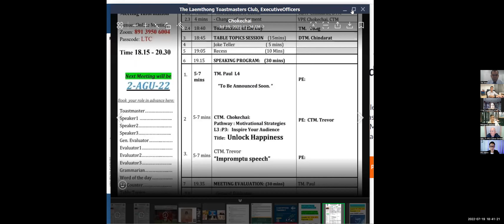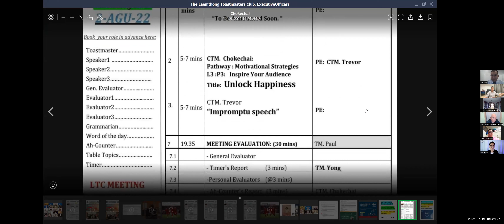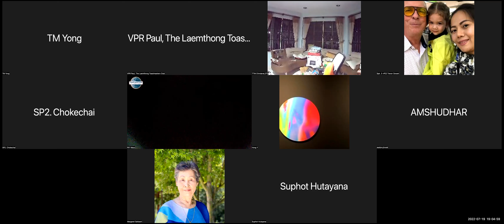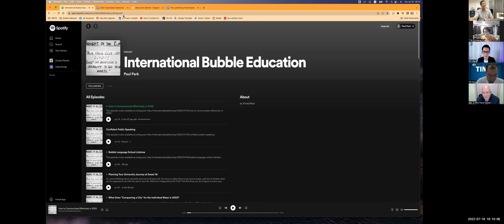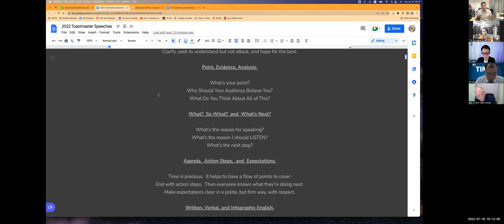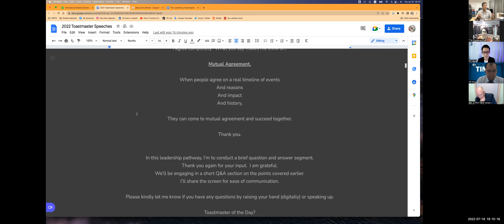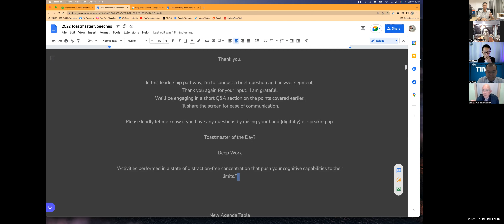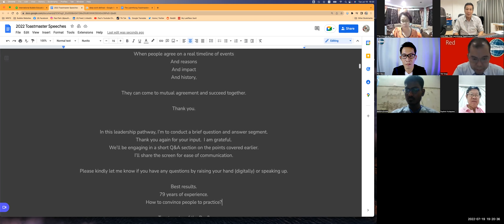LTC Meeting 2669